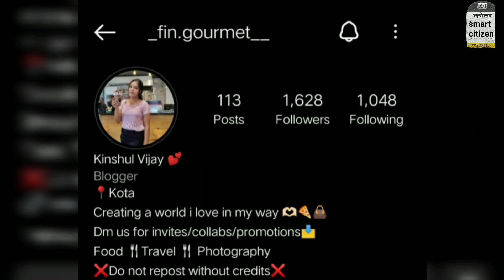Immix'23 related FAQs || Immix 23 Related Questions answer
student kota
kota factory
kota
allen kota
kota srinivasa rao
kota factory season 2 episode 1
deva gurjar kota
motion kota
sarthak studio kota
kota the friend
student kota episode 8
student kota episode 7
student kota episode 1
pw in kota
kota kota
kota factory season 1 episode 6
allen teachers day celebration kota
kota srinivasa rao comedy
tri kota
student kota episode 6
student kota episode 9
reliable institute kota
kota factory season 2 episode 2
aankh band naak band kota kota baghban
allen career institute kota
allen kota
allen coaching kota
allen institute kota
kota allen
brajesh maheshwari allen kota
allen kota classroom
allen classroom kota
allen kota dance
pw in kota
pw vidyapeeth kota
pw kota
pw kota centre
pw kota teachers day
kota vidyapeeth pw
kota pw
pw kota dance
pw vidyapeeth kota teachers day celebration
pw kota viral video
physics wallah kota
physics wallah in kota
physics wallah kota centre
kota physics wallah
physics wallah vidyapeeth kota
vidyapeeth physics wallah kota
physics wallah kota offline
physics wallah entry in kota
physics wallah building in kota
physics wallah coaching in kota
iit kota
kota iit coaching
iit kota student life
kota iit
iit kota factory season 2
iit celebration kota
iit motivation kota factory
kota best coaching for iit
iit kota factory
kota iit student life
kota study vlog
kota vlog allen
pw kota vlog
kota student vlog
kota chambal pe ghuma du
kota chambal
chambal garden kota
kota chambal garden
kota chambal river front
kota chambal bridge
kota ka chambal garden
chambal river kota
chambal river front kota
chambal kota
Ravan putla 2022 Ravan market 2022 Ravan Kaise banta hai Ravan ka putla 2022 Ravan in 2016 Ravan dashara Ravan dahan 2016 Kota Ravan Kota Landmark City Kota Kota WhatsApp status Kota wale Kota wall Kota University Kota student Kota student live Kota se Khade Ganesh ji Darshan Kota room rent for

kota rajasthan
 allen in kota
rtu kota
 kota coaching
allen institute kota
 kota allen fees
kota hostel
allen kota
hostel allen coaching kota
reliable institute kota
kota iit gmc kota
allen kota rajasthan
 kota raj
kota agriculture university
best coaching for iit in kota
motion institute kota
 kota coaching classes
motion coaching kota
kota is famous for reliable tower
 allen kota st paul's kota
mbs hospital kota rajasthan
 technical university kota
resonance coaching kota
best coaching in kota
coaching institute in kota
kota career point
kuchaman city au
kota sangyan allen kota supath allen
 kota
akash institute kota
best hostel in kota
rajasthan kota university
 fees saint pauls kota
hostel in kota with price near allen career point gurukul kota
 best institute in kota gurukul kota
best coaching for jee in kota
gpc kota bsn academy kota
allen kota building kota
 institute rajasthan landmark city kota
 allen satyarth
allen kota rajasthan
kota coaching centre
cpu kota allen career institute kota rajasthan
reliable coaching kota
iit kota fees landmark city kunhari kota
 best hostel in kota near allen sabal
allen kota top coaching in kota
 maheshwari classes kota fees nucleus coaching kota
kota coaching institute
 list best coaching institute in kota for iit jee ln coaching kota
mimt kota
 kota coaching fees motion academy kota
 best institute for iit in kota
kota government hospital
rajdeep hospital kota
central academy kota
 kota admission sarvottam institute kota
 gagan residency kota
best coaching institute in kota
allen kota contact rtu
kota result st paul's vallabh nagar kota
 kumar computers kota
maheshwari institute
kota gurukul institute of engineering and technology kota
 kota rajasthan coaching fees
rtu kota placement
 allen coaching institute kota
 kota open university jodhpur
 kota coaching institute fees
cci coaching kota
 kota open university
jaipur best coaching institute for iit in Kota kit festival shortvideo kotarajasthan allen kota
kota rajasthan iit jee coaching fees
 amit gupta kota
agarwal classes kota
achiever career institute kota
daswani classes kota
st pauls kota vallabh nagar kota
 hostel fee near allen allen kota no
kota university phd admission 2021
st paul's kota website bknpoly kota
 kota university admissionl